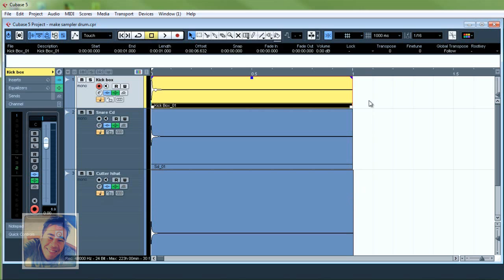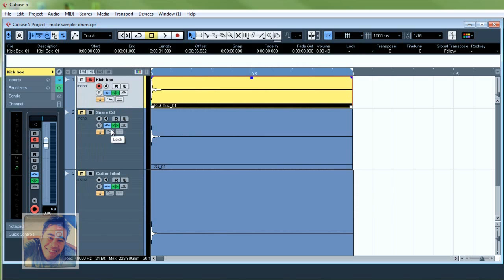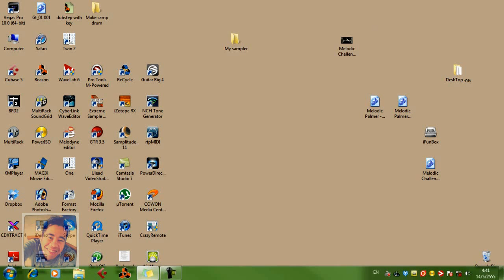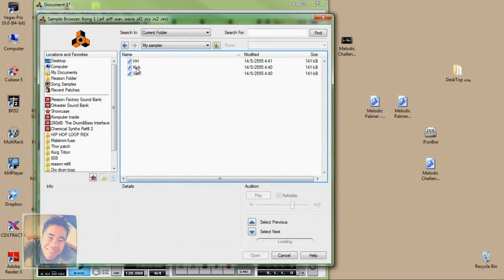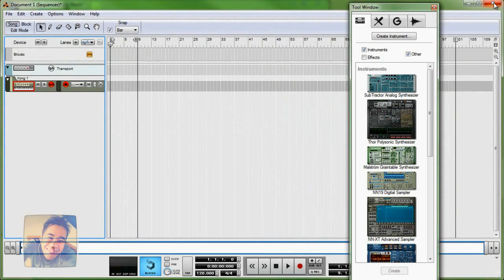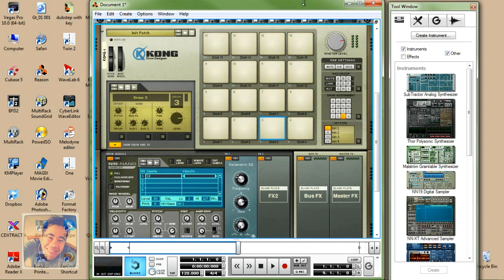Drum sampler Part 4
ทำ sampler กลองใช้เองแบบบ้าน ๆ รักกันชอบกัน คลิกไปให้พลังใจกันหน่อยเน้อ
รับ ทำเพลง edit เสียงร้อง ดนตรี mixdown ทำ มาสเตอรริ่ง ทำเพลงโฆษณา ห้องอัด หมักแม้ว พัทยา 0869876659